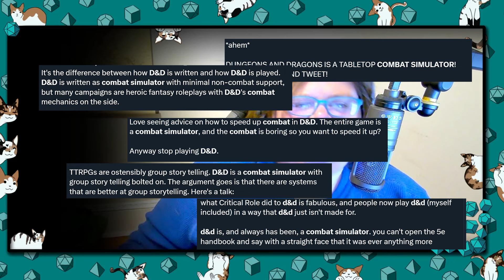Dungeons and Dragons Is (Not) A Combat Simulator